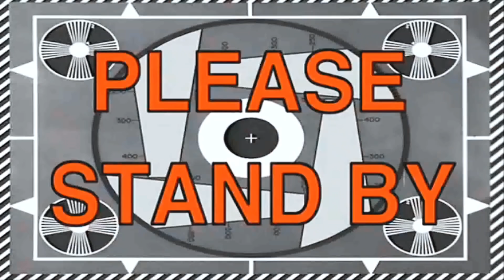CAŁA ŁAZIENKA W FOLII ALUMINIOWEJ *Niezwykly Prank*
➤ Prank Na Karolu W Bazie! Zostaw łapkę i suba!

Karol Kuter, dealereq, jeż tritsus